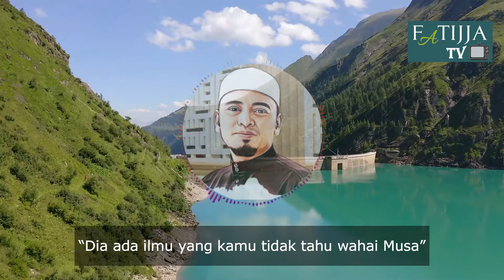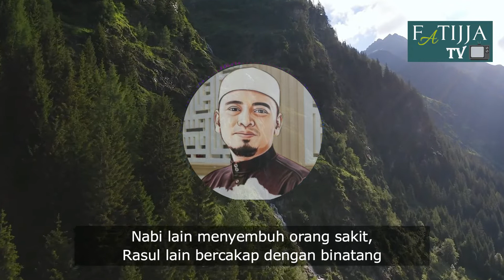Siapa Yang Paling Alim?? | Ustaz Wadi Anuar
Short Clip Ustaz Wadi Anuar - Rahsia Nabi Khadir AS (Part 1)

Menceritakan peristiwa Nabi Musa AS bertemu dengan Nabi Khaidir di tempat Pertemuan 2 Laut..

Apakah Rahsia ALLAH SWT yang dibongkarkan??..

Sama-sama kita saksikan

Jangan Lupa Terus Sokong Kami di FatijjaTV Untuk Mendapatkan Lebih Banyak Maklumat dan Video Yang Terbaharu.